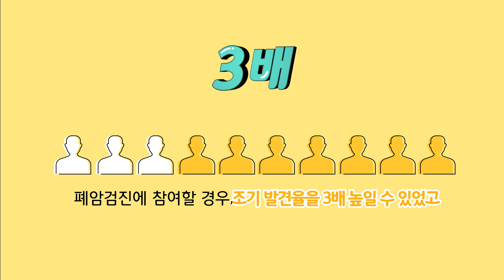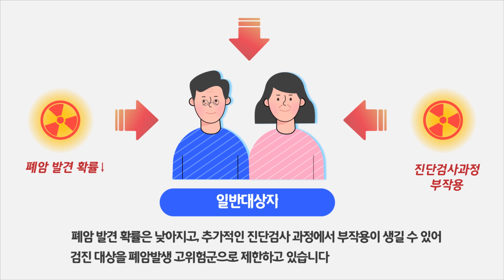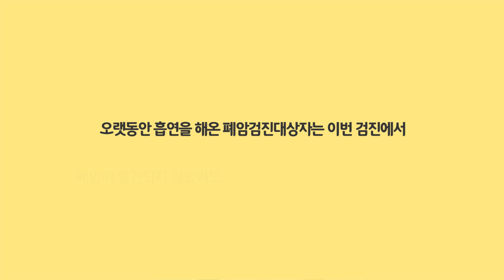국내 암 사망자 수 1위, 폐암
폐암 조기진단율은 20.7%로 저조한 상황입니다.

즉, 폐암 환자 중 약 70%이상에서 진행된 상태의 폐암이 발견됩니다.

이러한 이유로, 2017년부터 지난 2년간 고위험군 대상 폐암검진 시범사업을 시행 했는데요.

그 결과 검진을 통한 폐암 확진자의 조기 발견율이 3배 높은 수준을 보였습니다.

이 시범 사업 결과를 바탕으로 2019년 8월부터 폐암검진사업을 본격적으로 실시!합니다.

Q. 검진 대상자는 어떻게 선정 되는 건가요?
- 국가건강검진 참여자 문진표 및 건강보험 금연치료 지원사업
참여자 문진표 기반으로 흡연력을 파악하여 폐암검진 대상자인
폐암발생 고위험군에게 통보 됩니다.

- 폐암발생 고위험군은 30갑년 이상 흡연자로,
 30갑년은 담배를 하루 한갑 스무 개비씩 30년을 피웠거나,
 하루 두갑 마흔 개비씩 15년간 피웠을 경우를 뜻합니다.

Q. 왜 고위험군만 검진 대상자인가요?
- 폐암발생위험이 높지 않은 사람이 폐암검진을 받을 경우
불필요한 방사선에 노출되며, 폐암 발견 확률은 낮아지고,
추가적인 진단검사 과정에서 부작용이 생길 수 있어
검진 대상을 폐암발생 고위험군으로 제한하고 있습니다.

Q. 검진결과는 우편으로 통보되는데 검진기관을 방문해야하나요?
- 결과 통보서만으로는 검진결과에 대한 이해가 어려울 수 있습니다.검진기관을 방문하시면 더욱 상세한 결과상담과 금연상담까지

Q. 폐암검진을 받고 이상소견이 없으면, 더 이상 검진을 받지 않아도 되나요?
- 오랫동안 흡연을 해온 폐암검진대상자는 이번 검진에서
폐암이 발견되지 않았어도, 향후 폐암 발생 가능성이 높습니다.
그러므로 반드시 금연하시고,
정기적인 폐암검진을 받으셔야 합니다.

만 54세~74세의! / 폐암 발생 고위험군 이라면!
저선량 흉부 CT검진으로 폐암 검진을! / 본인부담금 10%!
방문 결과 상담! / 금연상담도 함께 받으세요!

이제 폐암검진도 받고 금연도 시작하세요!